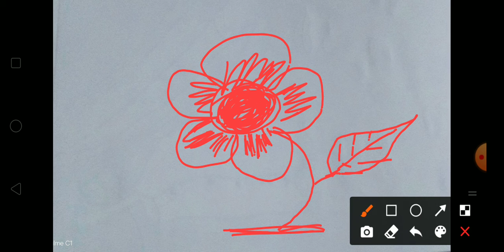UKG- Drawing copy flower....